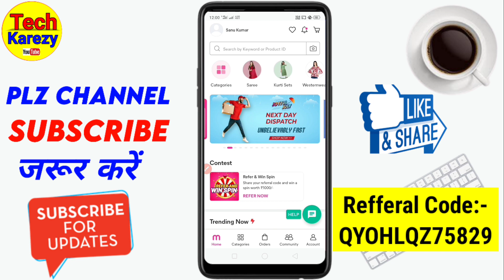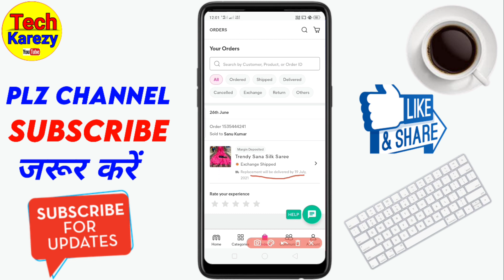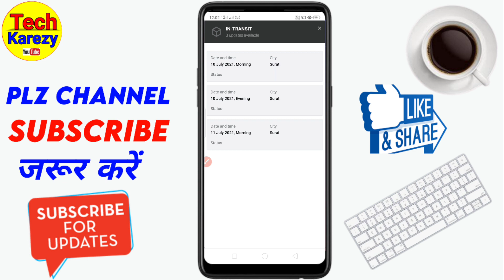Meesho Exchange Replacement/Order Tracking kare | How to Track Meesho Replacement Order | Meesho App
Refferal Code:- SJKKKQE24818

iss video me janegen ki meesho exchange product/replacement order tracking kaise karen jaise agar aap ne meesho app me order exchange kiya hai or agar meesho exchange order ko track karna chahte hai ki meesho product kab aayega to video ko end Tak dekhe.